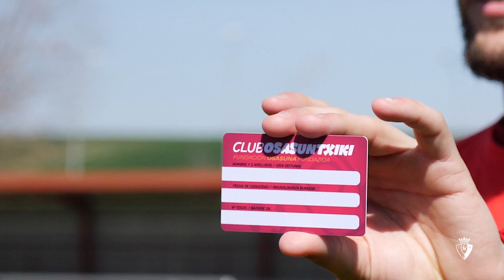Nueva imagen colaboradores de Fundación Osasuna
Fundación Osasuna presentó la nueva imagen gráfica de sus diferentes clubes de Colaboradores.